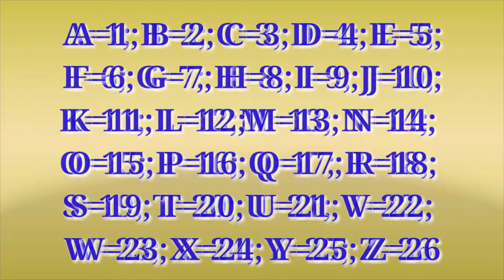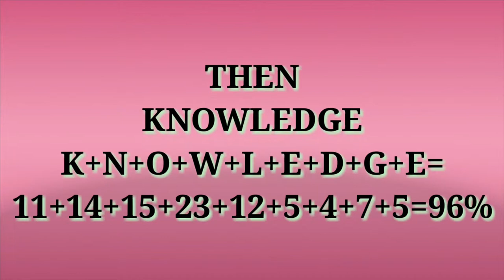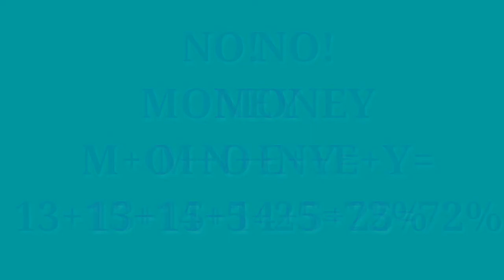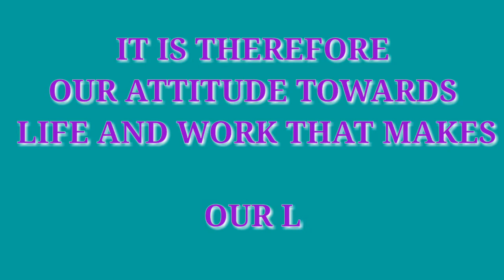🙏Must Watch!! Secret of Successful Peoples with Proof|| How to be Successful in Life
In this video we learn how to be a successful in our life. How people become successful. Secret of Successful people like Bill Gates , Jack Ma, Mark Jucar Burge,Steve Jobs,Elon Mask, Warren Buffett,Sundar Pichai etc etc. Success is completely depend on Attitude of people towards their life.Serects of Successful people is only about their Attitude towards life.
Sandip maheswari motivational speaker